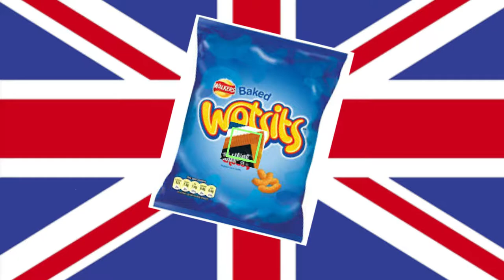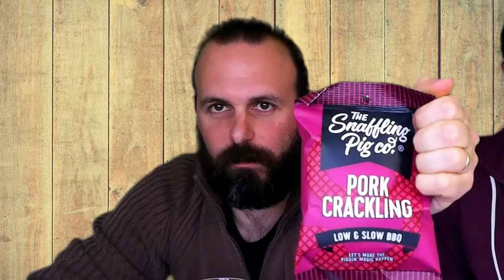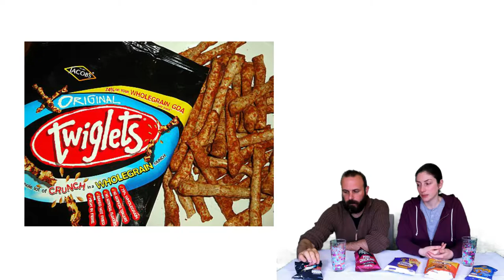ITALIANS TRY * BRITISH SALTED SNACKS * PART 2 - ITALIANI ASSAGGIANO SNACKS SALATI INGLESI - PARTE 2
Ciao, benvenuto in questo nuovo video, il SECONDO di 2 video , per cui non perderti anche la PRIMA parte che ti lascio QUI

Come saranno questi  BRITISH SALTED SANACKS?

Ad Anna cosa piacerà?..e a Marco?

Grazie ancora di essere passato a trovarci, un abbraccio!